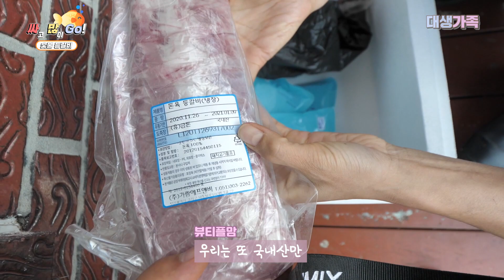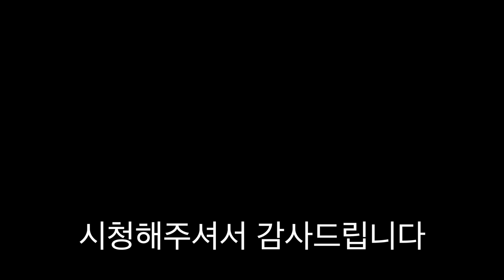돼지한마리 등갈비 15,000원 하길래 두마리 사서 통째로 바베큐 해먹었습니다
사랑합니다

돼지고기 소고기 등갈비 쪽갈비 캠핑음식 숯불구이 삼겹살 목살 캠핑 바베큐 바베큐음식 24시간 야외취침 차박 5,000원 2만원 15,000원 만오천원 돼지한마리 돼지바베큐